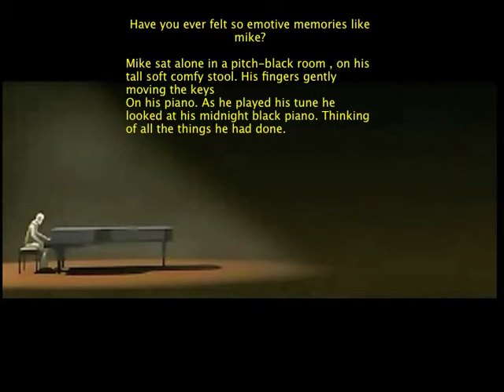The Piano by Matthew Warren